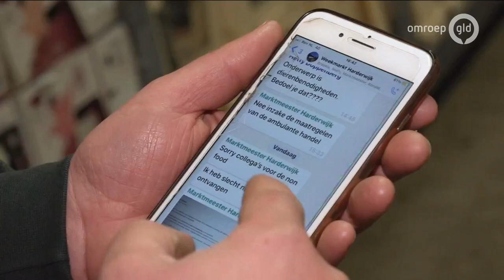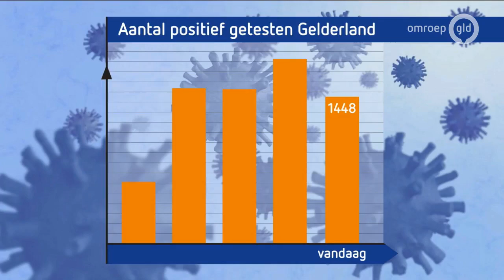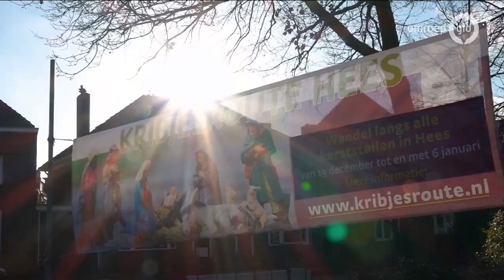GLD Nieuws 19 december 2020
- Lege Gelderse winkelstraten
- Marktkooplui in de problemen
- Startschot Vierdaagse voor Serious Request